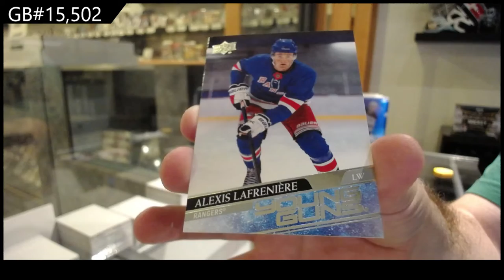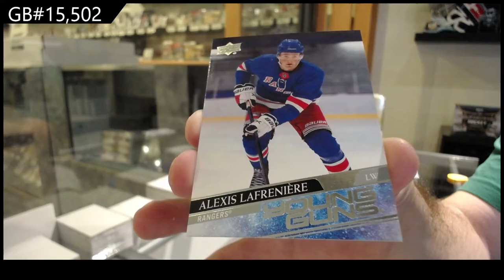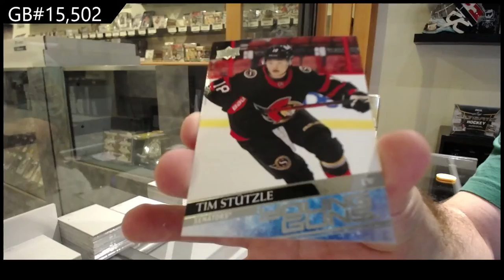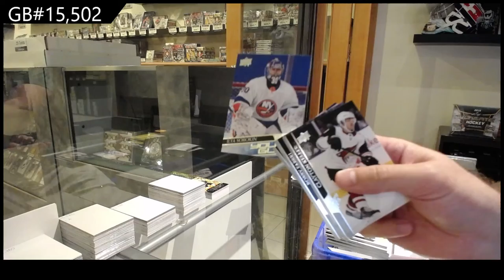20-21 Upper Deck 1 & Upper Deck Series 2 Hockey 4 Tin Break - C&C GB #15,502